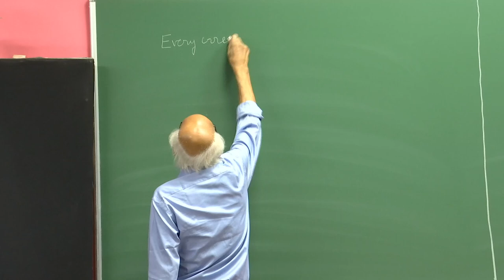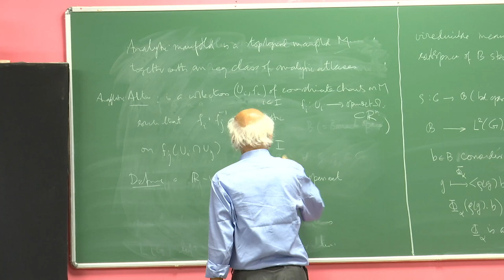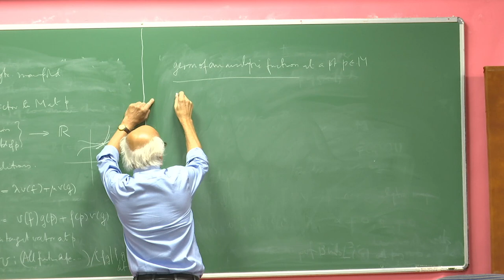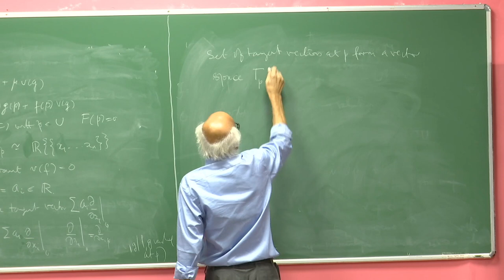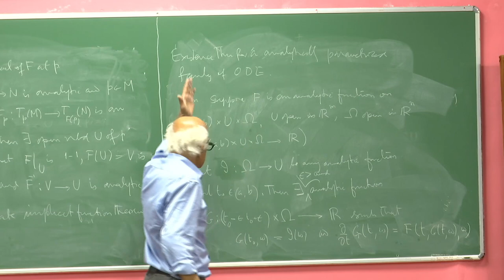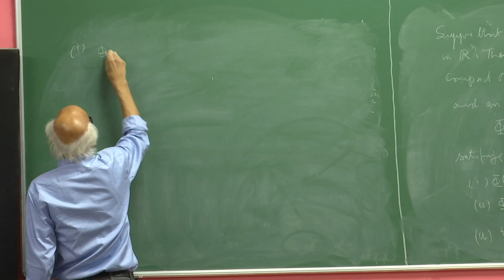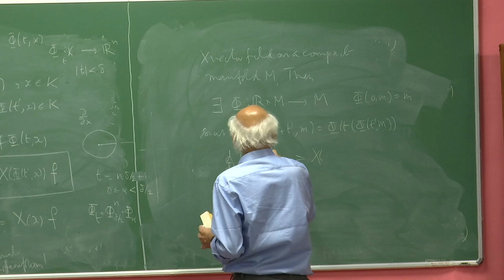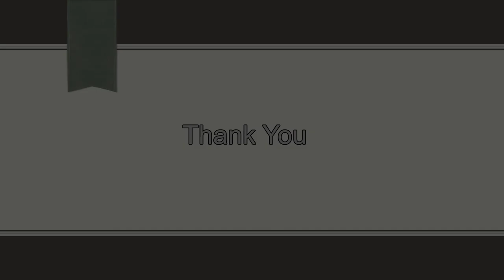Lecture2:26-10-2022: Prof. M. S. Raghunathan, Centre for Basic Sciences, Mumbai